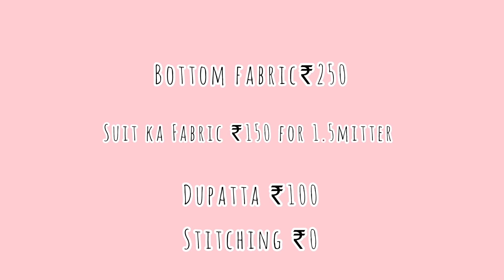Outfit from scratch *Pinterest* inspired 🌸|| lunder budget || Anjum Nikhat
More Outfit from scratch video